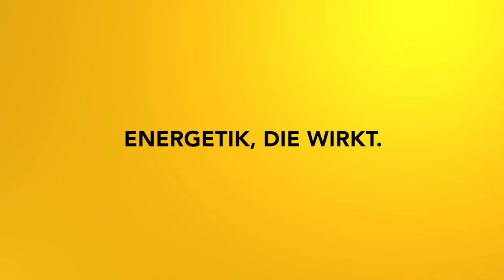Zeitenwandel - Was du jetzt tun solltest: Talk mit Marcus Kutrzeba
Die Zeiten ändern sich! Große astrologische Bewegungen machen sich auch in unserem Alltag bemerkbar. Was brauchst du, um gut und stabil durch diese große Wende zu gehen? Im Talk mit Marcus Kutrzeba analysieren wir das Zeitgeschehen und denken Lösungswege aus der Krise an.

2002 hat er seine Leidenschaft zum Beruf gemacht und er begleitet seitdem hunderte Klienten in Seminaren, Einzelsitzungen und auch online.